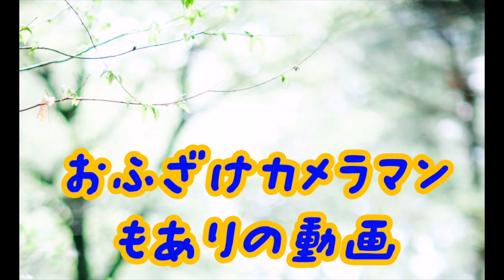【ディズニーランド】ジャングルクルーズがあるアドベンチャーランド 固定カメラ 音量注意です。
こんにちは！！
今日は恒例の固定カメラ！ジャングルクルーズがあるアドベンチャーランドです。
BGMが相当大きいので音量注意となっています！